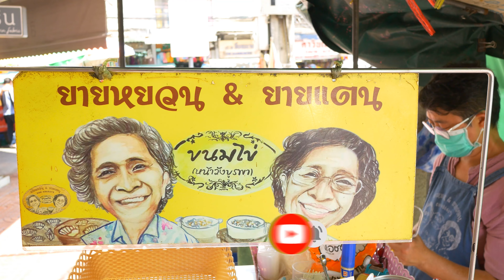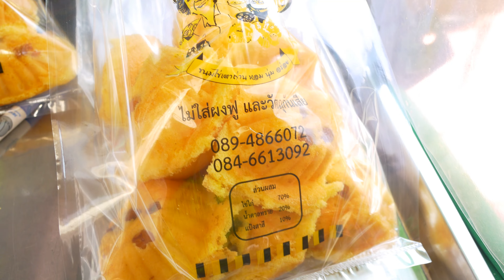Thai egg cake baking with firewood Delicious snacks have to wait. | KiNG Street Food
is another famous shop and sell well in Bangkok It's been open since grandma's generation. People who like it wait a long time to eat this snack. If you come to Bangkok, you should try it.

present amazing and famous food Thailand you can join comment and told us  what do you want to see  food in thai.

प्रस्तुत अद्भुत और प्रसिद्ध भोजन थाईलैंड आप टिप्पणी में शामिल हो सकते हैं और हमें बताया कि आप थाई में भोजन क्या देखना चाहते हैं?

အံ့သြဖွယ်ကောင်းပြီး နာမည်ကြီး ထိုင်းအစားအစာတွေကို တင်ဆက်ပေးရင်း comment မှာ ဝင်ပြီး ထိုင်းမှာ ဘာစားချင်လဲဆိုတာ ပြောပြပေးပါဦး

trình bày những món ăn tuyệt vời và nổi tiếng Thái Lan bạn có thể tham gia bình luận và cho chúng tôi biết bạn muốn xem món ăn gì ở Thái

ipakita ang kamangha-manghang at sikat na pagkain Thailand maaari kang sumali sa komento at sinabi sa amin kung ano ang gusto mong makita ang pagkain sa thai

menyajikan makanan Thailand yang luar biasa dan terkenal, Anda dapat bergabung dengan komentar dan memberi tahu kami apa yang ingin Anda lihat makanan di Thailand?

ນໍາສະເຫນີອາຫານທີ່ຫນ້າຕື່ນຕາຕື່ນໃຈແລະມີຊື່ສຽງຂອງປະເທດໄທທ່ານສາມາດເຂົ້າຮ່ວມຄໍາເຫັນແລະບອກພວກເຮົາວ່າທ່ານຢາກເຫັນອາຫານໄທແມ່ນຫຍັງ

قدم طعامًا رائعًا ومشهورًا في تايلاند ، يمكنك الانضمام إلى التعليق وأخبرنا ماذا تريد أن ترى الطعام في تايلاند

ร้าน ยายหยวน&ยายแตน(ขนมไข่หน้าวังบูรพา)
จันทร์ - เสาร์: 10:00 - 18:00
อาทิตย์: 09:00 - 17:00
price : 30-50 THB EA (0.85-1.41 USD)

Location : Thailand

Temperature : 33°C
date : June 2022

Responses of independent sensory meridians
We love to show you our daily videos with content. Surprisingly satisfying relaxing sounds for sleep and 4k 30fps video quality

सभी का स्वागत है। हैलो थाई शैली। बहुत-बहुत धन्यवाद। जो हमारी क्लिप देखते हैं🤟
Chào mừng mọi người Xin chào phong cách Thái. Xin chân thành cảm ơn. ai xem clip của chúng tôi🤟
အားလုံးကို ကြိုဆိုပါတယ်။ မင်္ဂလာပါ ထိုင်းစတိုင်။ ကျေးဇူးအများကြီးတင်ပါတယ်။ ငါတို့ကလစ်ကို ဘယ်သူကြည့်လဲ။🤟
Maligayang pagdating sa lahat. Hello Thai style. Maraming salamat. na nanonood ng aming clip🤟

Selamat datang semuanya. Halo gaya Thailand. Terima kasih banyak. yang menonton klip kami🤟

ສະບາຍດີທຸກທ່ານ ສະບາຍດີ ແບບໄທ ຂອບໃຈຫຼາຍໆ ໃຜເບິ່ງຄລິບຂອງພວກເຮົາ🤟

مرحبا بالجميع. مرحبا ستايل تايلاندي. شكرا جزيلا لكم. الذين يشاهدون مقطعنا🤟